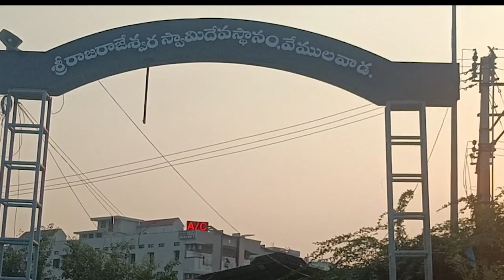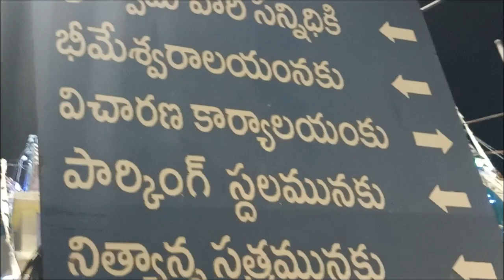VEMULAVADA AND KONDAGATTU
VEMULAVADA DEVASTHANAM
VEMULAVADA
VEMULAVADA RAJANNA TEMPLE
VEMULAVADA TEMPLE
VEMULAVADA RAJARAJESHWARI TEMPLE
VEMULAVADA RAJARAJESHWARI CHARITRA
VELAVADA RAJANNA VLOG TELUGU
KONDAGATTU
KONDAGATTU VLOG TELUGU
KONDAGATTU ANJANEYASWAMI TEMPLE
KONDAGATTU TEMPLE JAGITIAL
KONDAGATTU HANUMAN TEMPLE
BEST PLACES TO VISIT TELANGANA
TELANGANA BEST TEMPLES
HANUMAN TEMPLE
SHIVA TEMPLES IN TELANAGANA
HOW TO REACH VEMULAVADA
HYD TO VEMULAVADA
TELANGANA TEMPLES
TIRUPATHI TIRUMALA TEMPLES